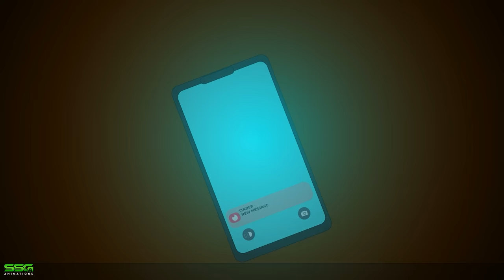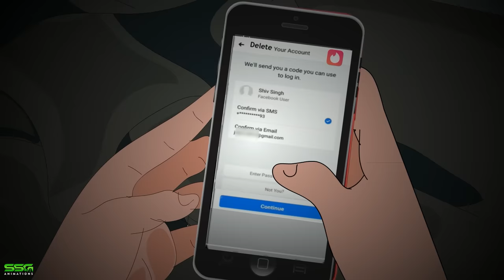2 True TINDER Horror Stories Animated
2 True TINDER Horror Stories Animated

From creepy encounters to dangerous dates, these true stories will make you think twice about swiping right on Tinder. So sit back, relax, and prepare to be spooked by these animated horror stories. Don't watch alone!

Please enjoy the content and consider leaving a like.

Scary Stories | Horror Stories | Animated Horror Stories | True Scary Stories | SSG Animations